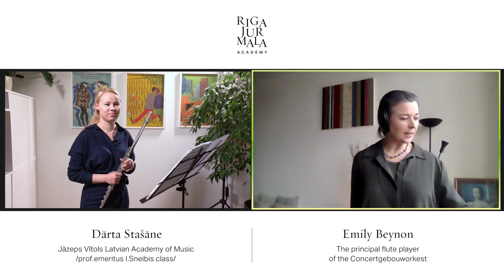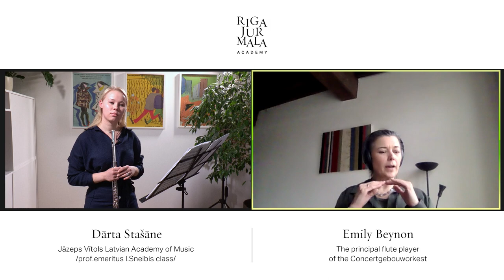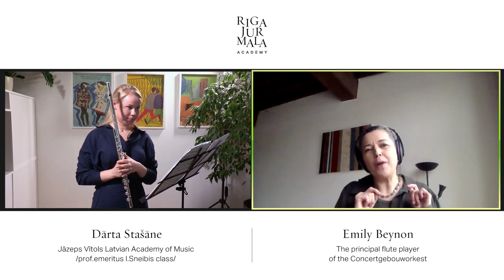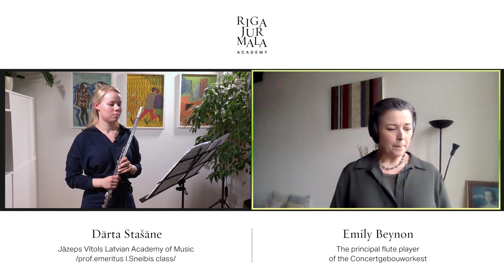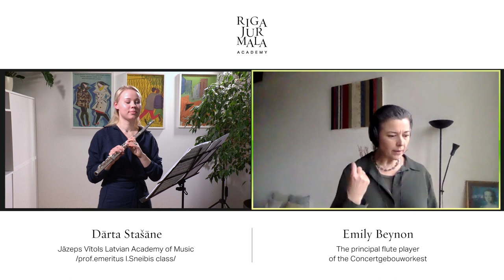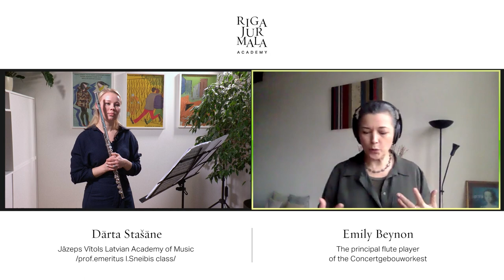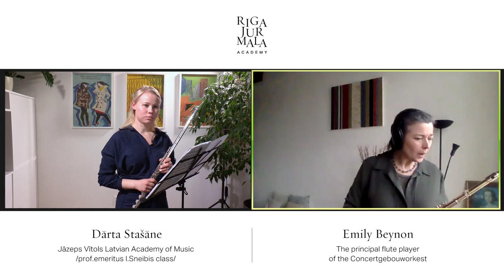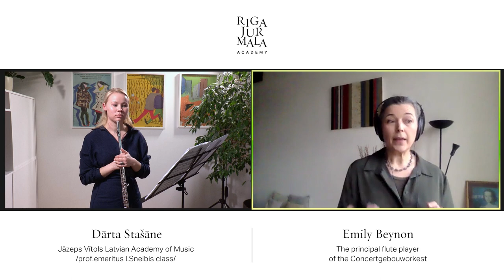MASTERCLASS Dārta Stašāne - REINECKE Concerto I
I was delighted to be invited to give an online masterclass for the Jurmala Academy in Riga on Wednesday 10th March. In this lesson I was working with Dārta Stašāne on the first movement of the Reinecke Concerto.